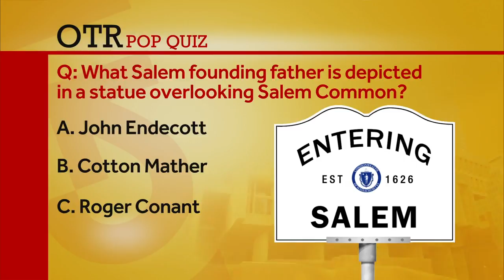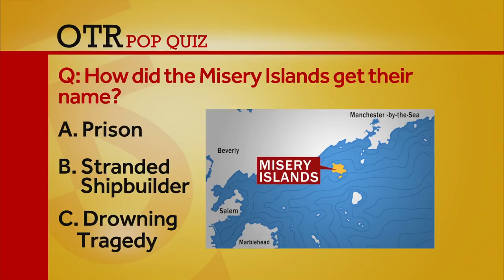OTR: Mayor Kim Driscoll discusses Salem's sanctuary city ordinance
The Salem mayor also talks about finding balance in the real estate market.